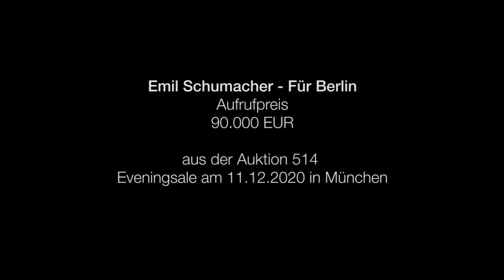Emil Schumacher - Erlös EUR 562.500 bei Ketterer Kunst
Emil Schumacher
Für Berlin

Zuschlag EUR 450.000 - Erlös EUR 562.500
bei Ketterer Kunst am 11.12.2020